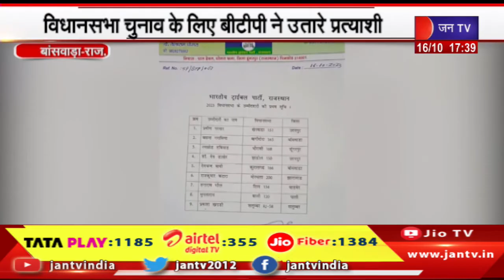Banswara News | विधानसभा चुनाव के लिए BTP ने उतारे प्रत्याशी, 9 सीटों पर उम्मीदवार किये घोषित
Watch JAN TV on :
Tata Play DTH : 1185
Airtel DTH: 355
JIO Fiber: 1384

News Credit-JST